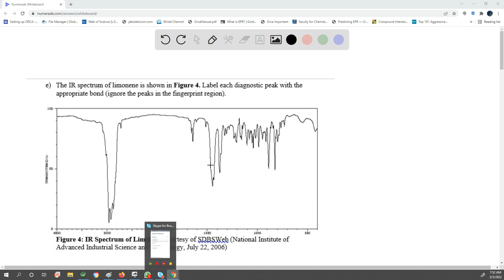The IR spectrum of limonene is shown in Figure 4. Label each diagnostic peak with the appropriate b…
The IR spectrum of limonene is shown in Figure 4. Label each diagnostic peak with the appropriate bond (ignore the peaks in the fingerprint region). Figure 4: IR Spectrum of Limonene courtesy of SDBSWeb (National Institute of Advanced Industrial Science and Technology; July 22, 2006) What functional group(s) are present in limonene?

Join Numerade today at:
ConjugatedSystems&UVSpectroscopy:OrbitalSymmetryExplained